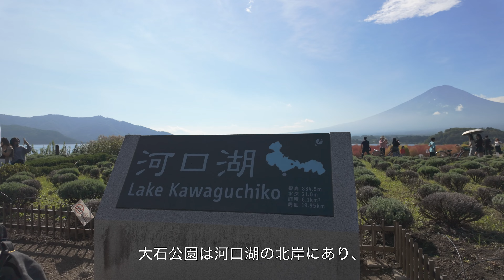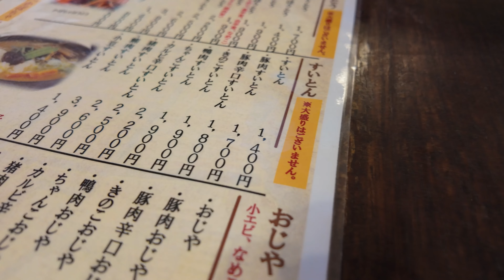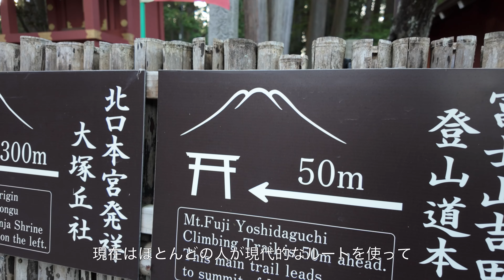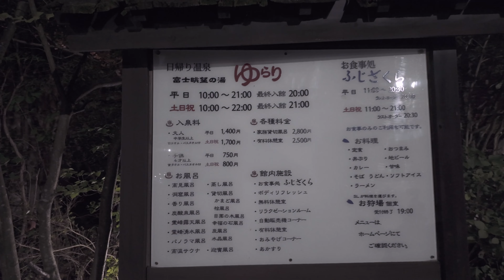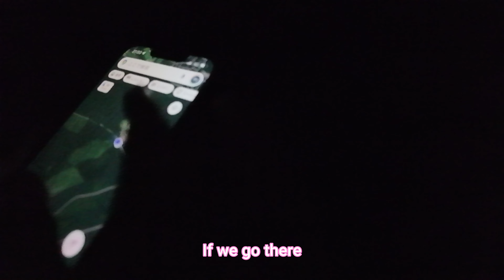Day Trip around MOUNT FUJI - Oishi Park, Kayak on Lake Sai, Sunset and Stargazing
In this video, we're taking you on a one-day trip we did around Mount Fuji. We originally had an exciting trip planned to Yoron Island, but sadly, a typhoon forced us to cancel. Having few days off and no plan and just one clear day on the horizon, we thought, why not make the most of it? So we rented a car, headed out, and hoped to catch a beautiful view of Mount Fuji. I hope you'll enjoy this video, shorter than usual. In the future I'd like to make more of those.

Chapters
0:00 - Intro
0:34 - Ooishi Park
1:32 - Lunch at Koushuu Houtou Kosaku
2:25 - Kayak on Lake Sai
3:46 - Visit of Kitaguchi Hongu Fuji Sengen Shrine
4:57- Sunset from Lake Kawaguchi
5:21 - Fuji Yurari Hot Spring
5:54 - Stargazing at Zenkokuikujusai kinen kouen

- National Tree Planting Festival Memorial Plaza (Zenkoku ikuju sai kinen kouen)